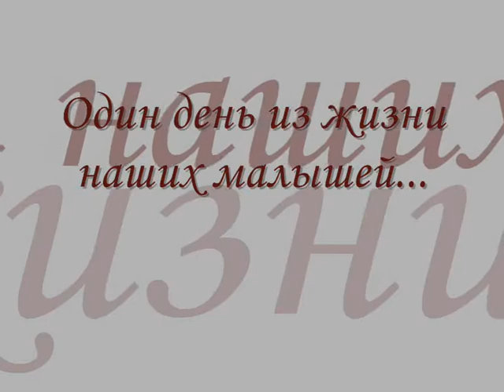DK vom Engelsheim B-Wurf - Video Nr. 2